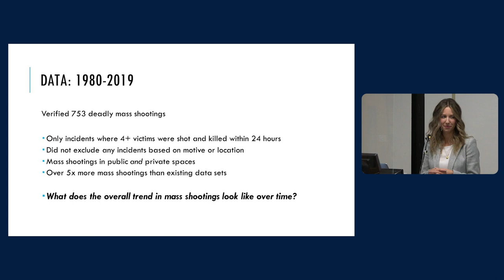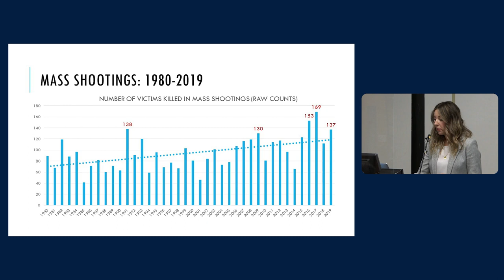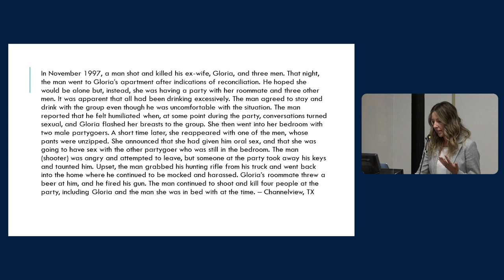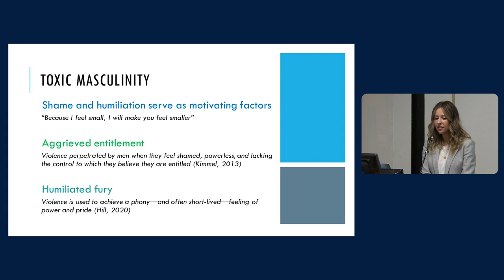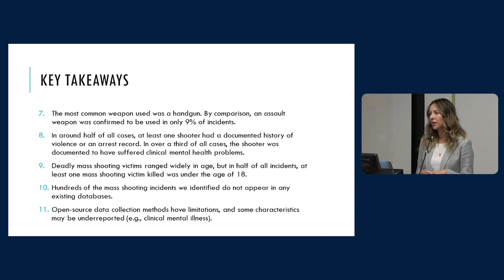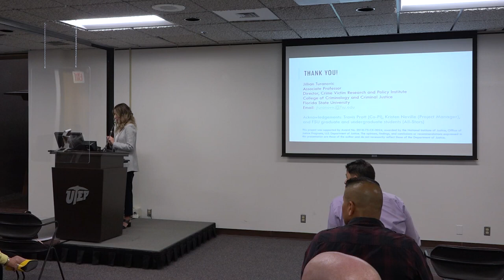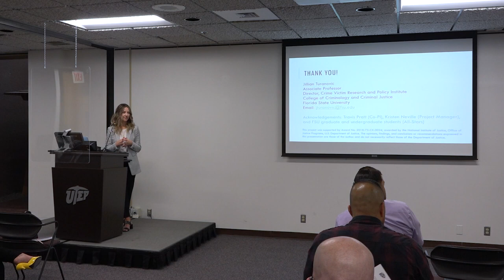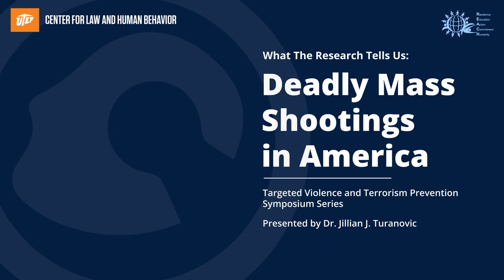Deadly Mass Shootings in America Part 2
REACH Targeted Violence and Terrorism Prevention Symposium Series